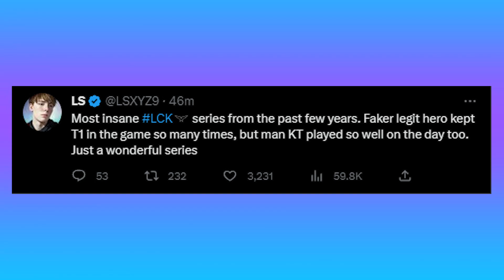LS | The Games ONLY FAKER Could CARRY | KT vs T1 Playoffs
Game 1 0:00
Game 2 8:01
Game 3 17:30
Game 4 23:41
Game 5 31:03